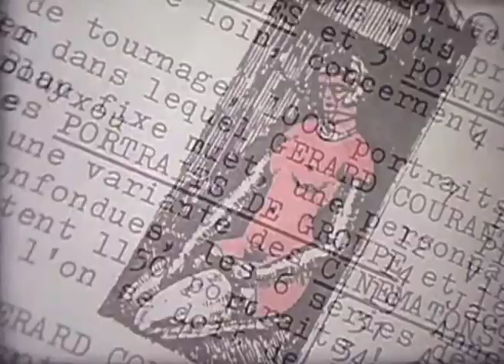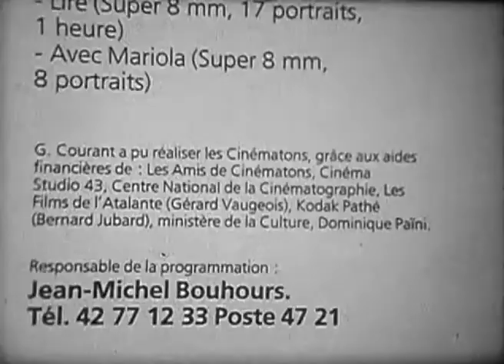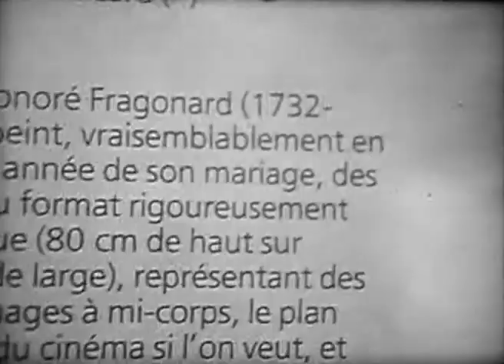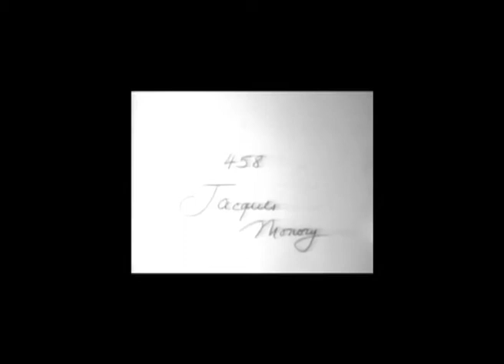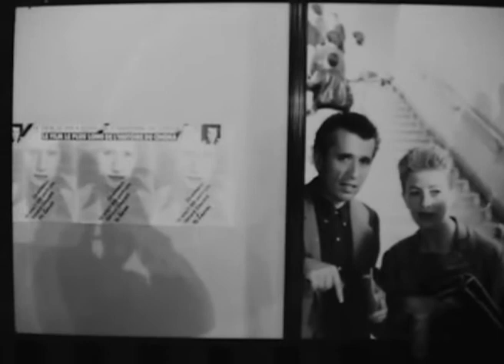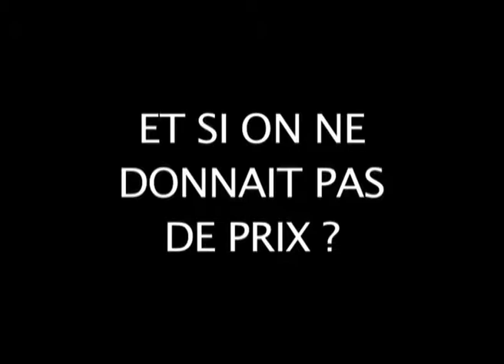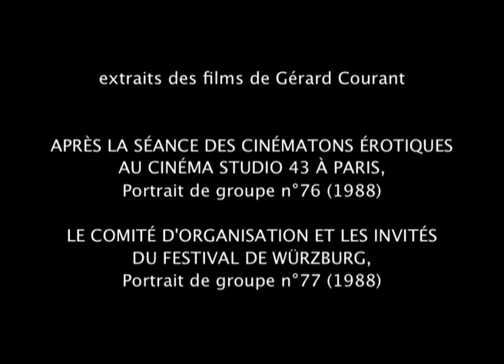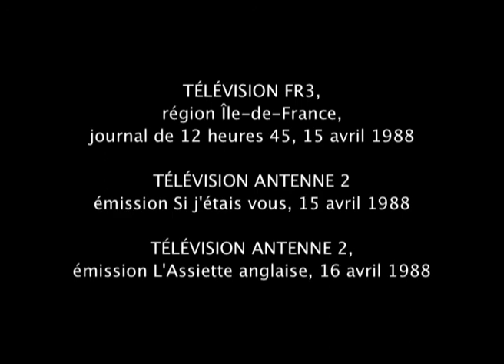L'artifice et le factice (1988) by Gérard Courant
"L'Artifice et le factice" est l'épisode des "Carnets filmés" de Gérard Courant qui recouvre la période du 1er janvier 1988 au 31 décembre 1988.
On y trouve : les voyages, les paysages montagneux (le Vivarais, les Alpes du Sud), l'amour du cinéma, le goût de la photographie, les à-côtés des tournages du cinéaste (de ses séries filmées et en particulier des "Cinématons") et ses interventions à la télévision (Antenne 2, FR3, M6).
On y rencontre aussi les mêmes obsessions et les mêmes préoccupations : l'influence des saisons, la fascination des visages, le goût des couleurs, l'importance des lieux et des hommes.
Paris, Wurtzbourg, Saint-Maurice, Burzet, Resson, Copenhague, Annot, Saint-André-les-Alpes, Saint-Sébastien, Aurillac, Cologne sont des lieux qui habitent "L'Artifice et le factice".
On y croise de nombreux personnages habitués des films de Courant : Arrabal, Erwin Huppert, Alain Paucard, Joseph Morder, Alain Cuny, Harun Farocki, Robert Kramer, Gilles Colpart, Sergueï Paradjanov, Ultra-Violet, Mariola San Martin, Jean-Paul Aron.

(Gérard Courant)